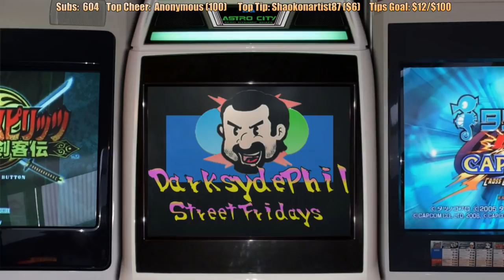DSP Tries It - Ungrateful Pig's Mask Is Off After Disaster Minecraft Stream